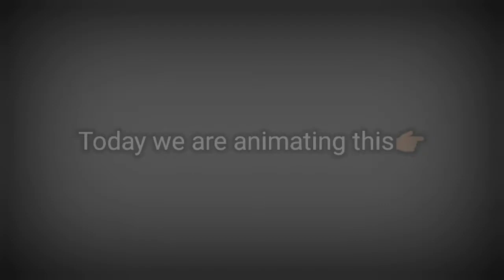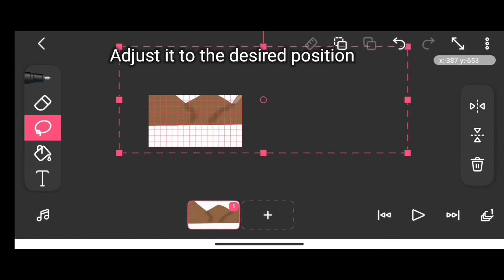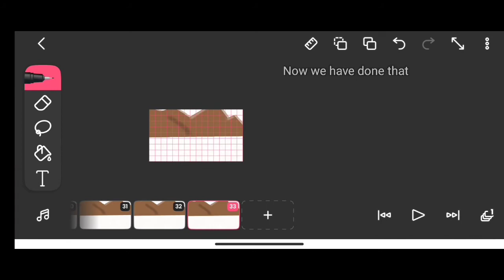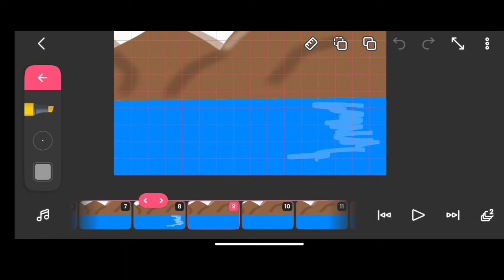How to animate PARALLAX background like a pro (flipaclip)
Today's tutorial is a tutorial on how to animate parallax background on flipaclip (pro or beginner) .
Parallax effect is the effect where the objects closer to the camera move faster than those far off...
And example is in the flipaclip tutorial above 👆🏻

Feel free to recommend tutorials you would want me to make ...

Help share this tutorial , lets get to 1k views 🥰